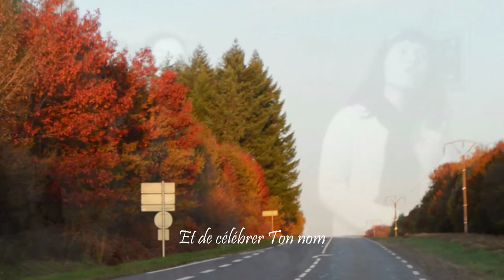Louez L'Eternel (II CHRONIQUES 2021) Les Filles Video Officiel Avec Paroles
Maintenant en Français !! Merci à Dieu.
Nouveau chant de louange que DIEU nous a donné, basé sur II Chroniques 20:21 dédié à l'année 2021 et à toutes les années à venir. Que DIEU soit glorifié à travers ce chant et que tous ceux qui l'entendent se réjouissent et soient bénis en abondance !!!

Louez L'Éternel

VERSET
Il est bon
de Te louer, Éternel
Et de célébrer Ton nom,
O Très Haut
D'annoncer, Seigneur
Le matin Ta bonté
Et pendant les nuits Ta fidélité
Tu es le Très Haut pour toujours

PREREFRAIN
Louez L'Éternel pour Sa bonté
Louez L'Éternel pour toujours
L'Éternel est droit
Loué soit L'Éternel

REFRAIN
Louez L'Éternel
Sa miséricorde dure à toujours
Car Il est bon
Louez L'Éternel
Il est bon; Sa miséricorde dure à toujours

PONT
Louez L'Éternel car Il est bon

"Louez l'Éternel"  écrit par Les Filles en Octobre 30 2021
Mixage/Mastering finalisé en Novembre 1 2021
Video crée en Novembre 03 2021
Photographe: Les Filles

Le Seigneur vous bénisse tous !